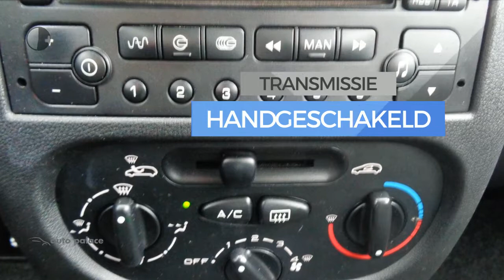Peugeot 206+ 1.4 75pk 5-deurs AIRCO